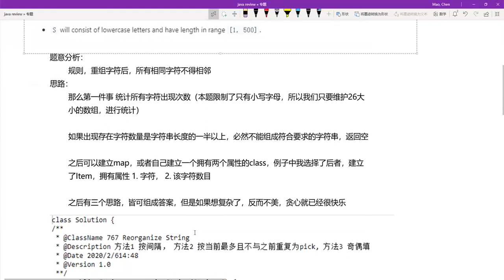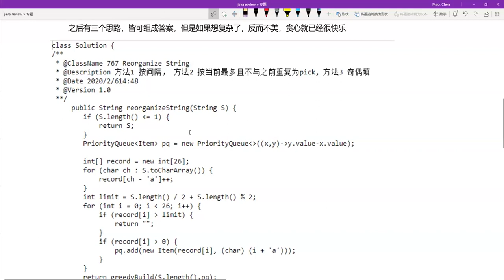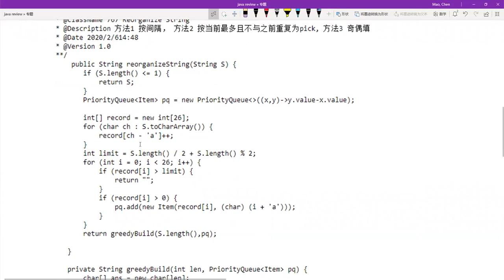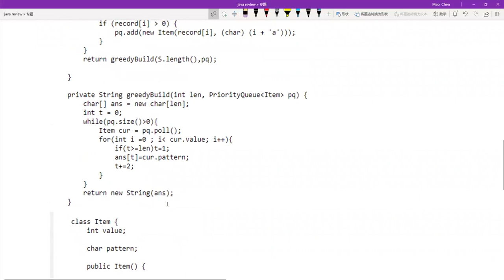米开：LeetCode 767. Reorganize String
欢迎大家与我交流新思路